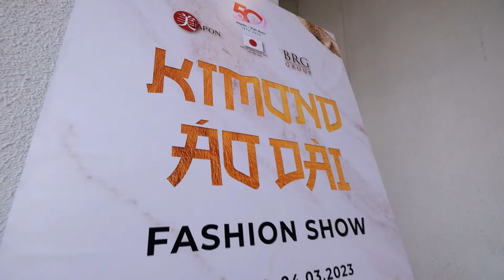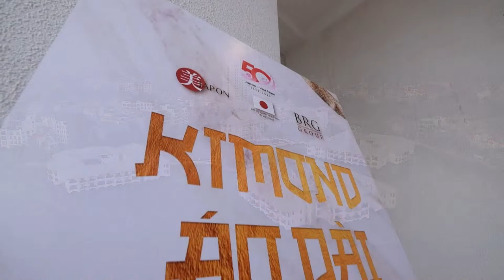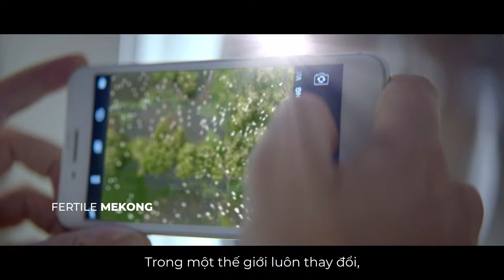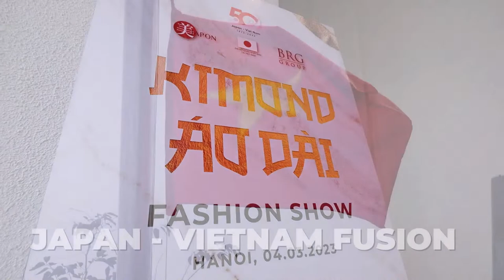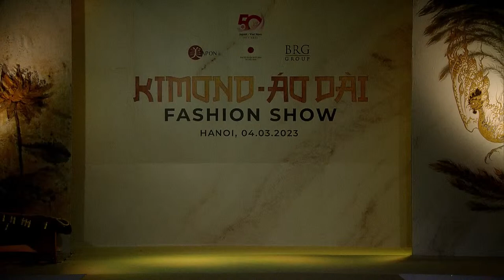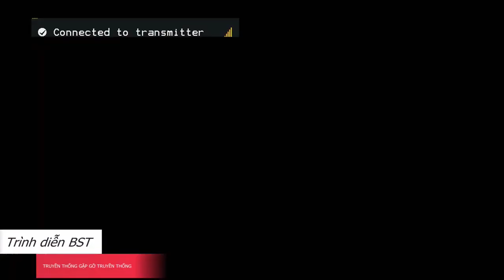LIVESTREAM : KIMONO-ÁO DÀI FASHION SHOW - 02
Tập đoàn BRG (BRG Group)